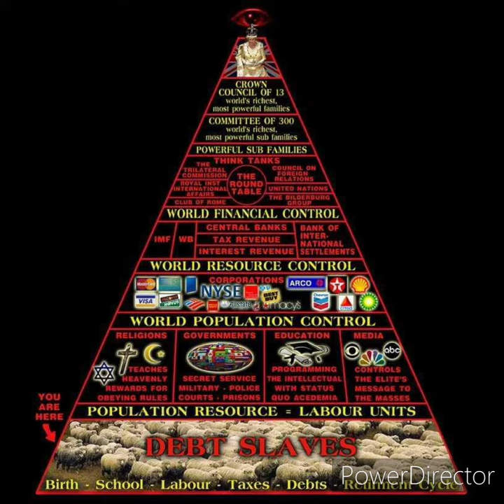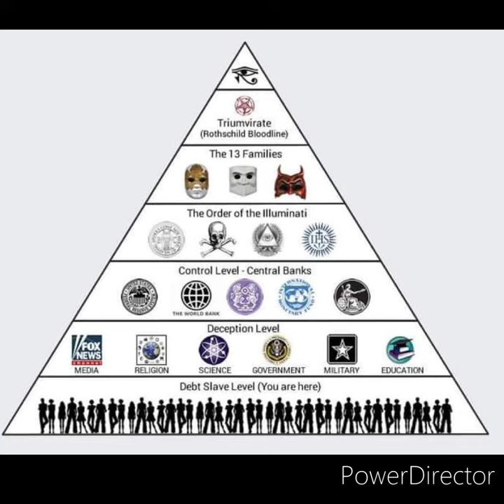is Society a Scam?